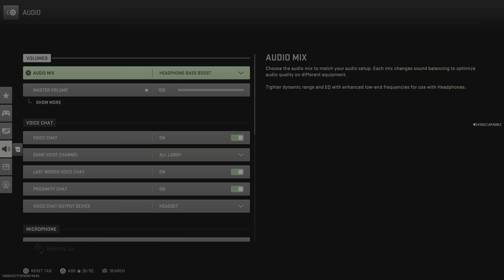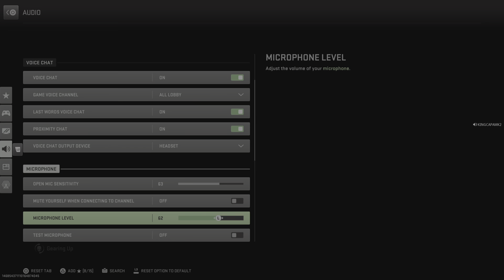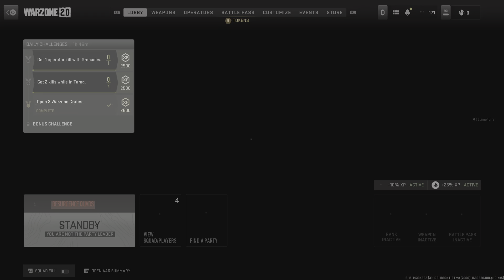Call of Duty: Modern Warfare II_20230505231342